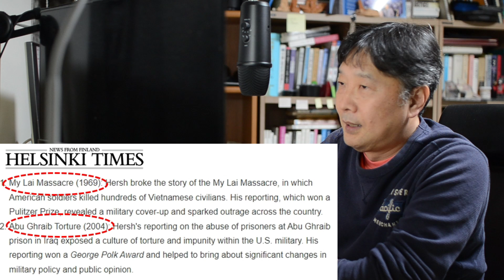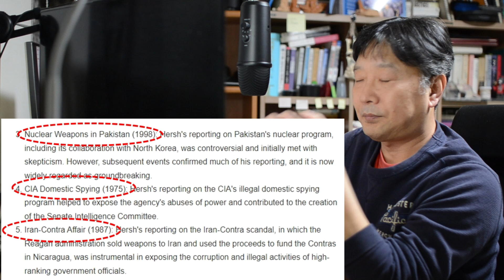미국의 노드스트림 가스관 폭파. 이어지는 내부 제보